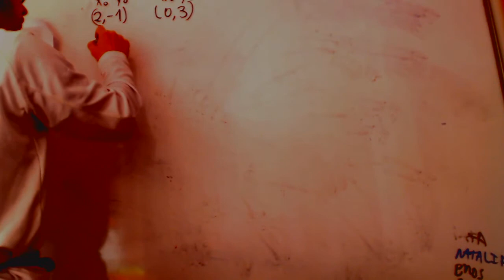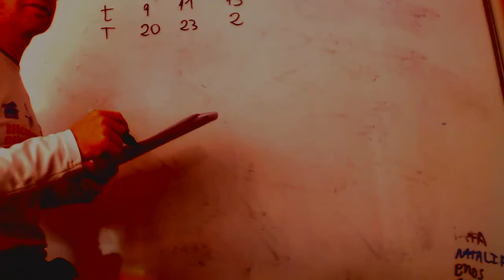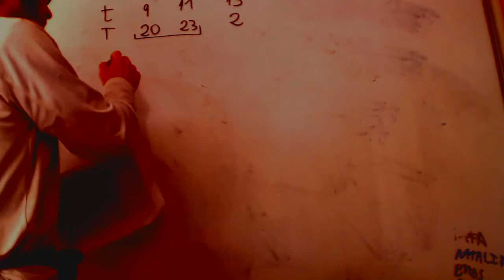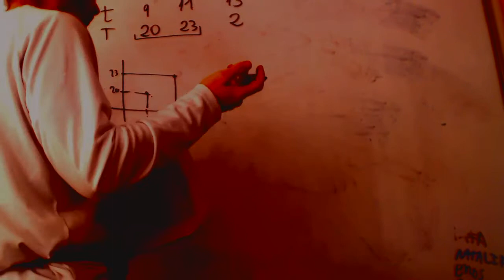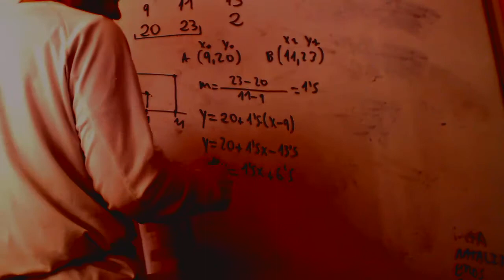Interpolacion lineal Alejandro Matematicas 1 Bachillerato Academia Usero Estepona